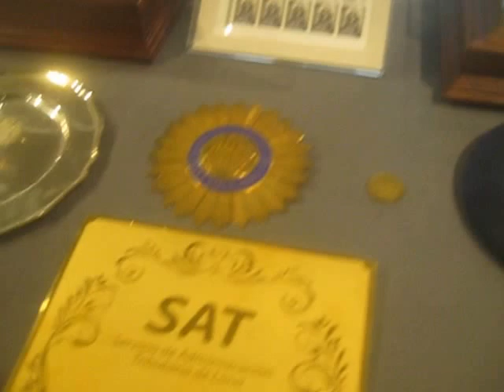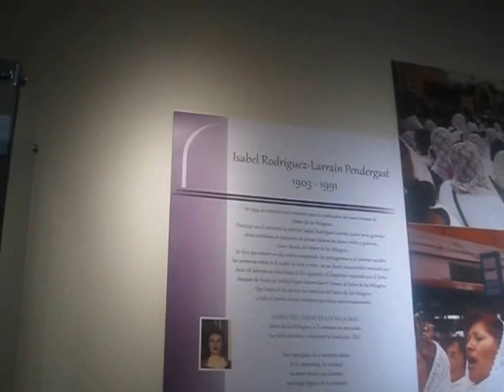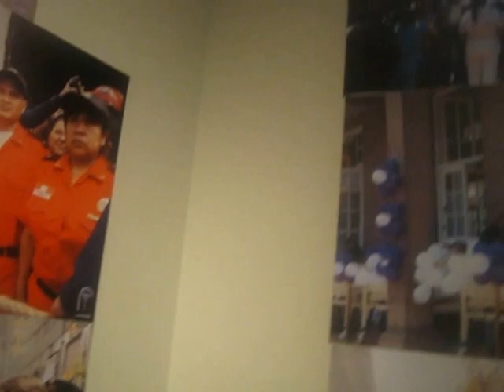Tony's Trip to Peru 2016